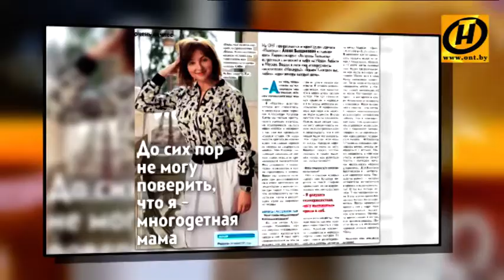Последние светские новости - в интервью главного редактора "Антенны - Телесемь"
Главный редактор "Антенны - Телесемь" Анастасия Телешева поделится последними светскими новостями, что опубликованы в ее издании